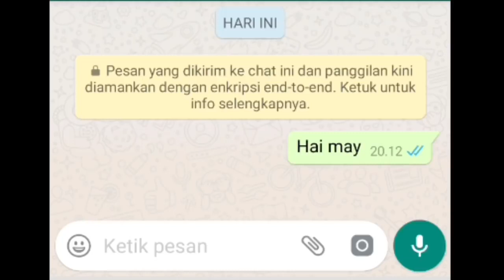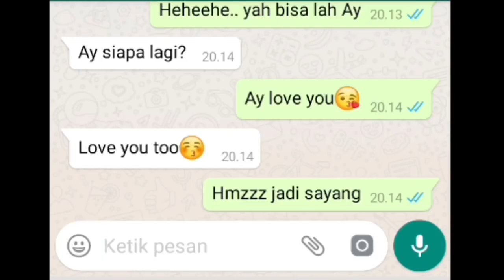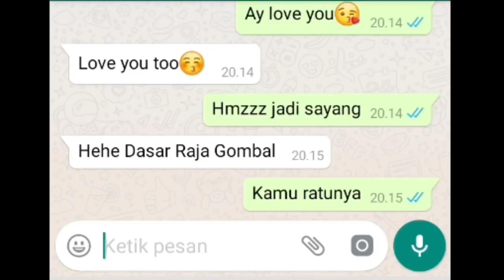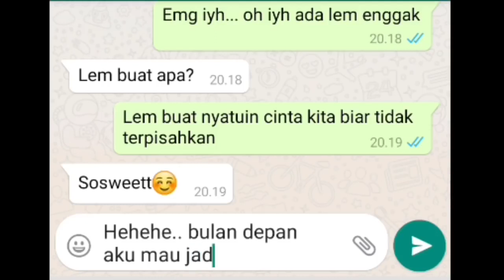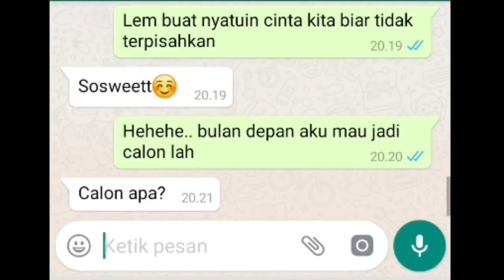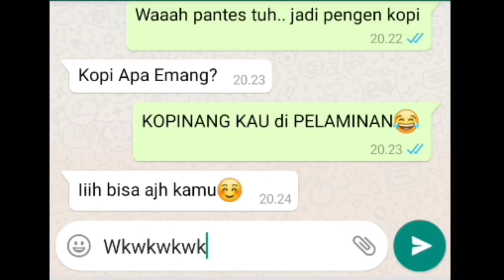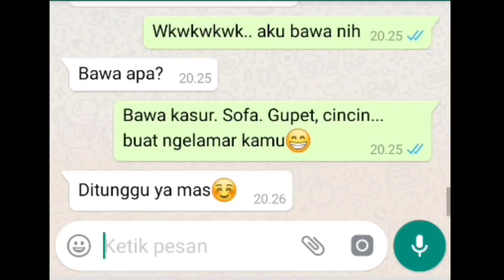LAKUKAN CHAT INI PADA PACARAMU ATAU TEMAN CEWEK. P(720P_HD)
INSTANGRAM↘️

YOUTUBER. ↘️

ABG ALEK: link ↘️

HALAMAN FB ↘️

✔️Terrimah kasih banget udah ikut saya di IG dan di YT✔️
.TAG.